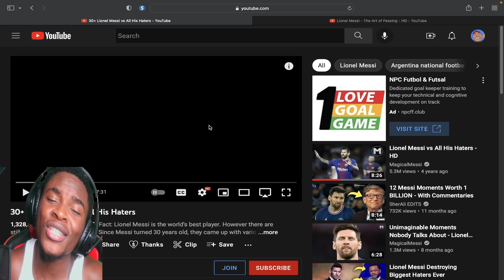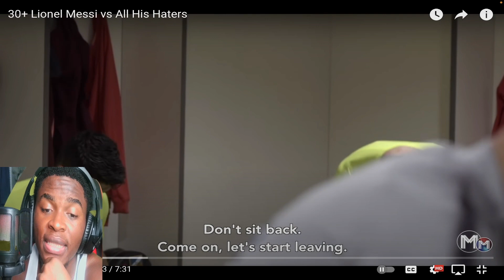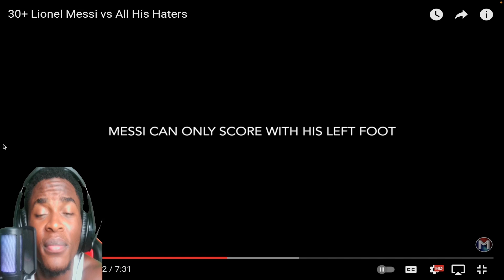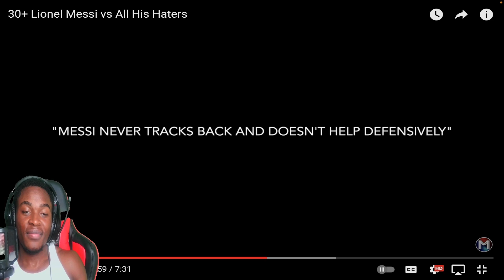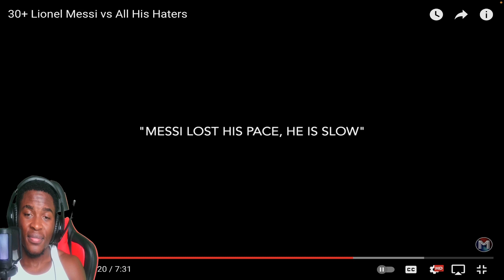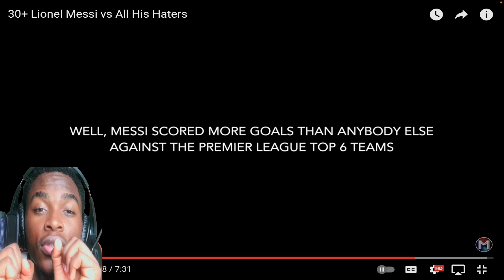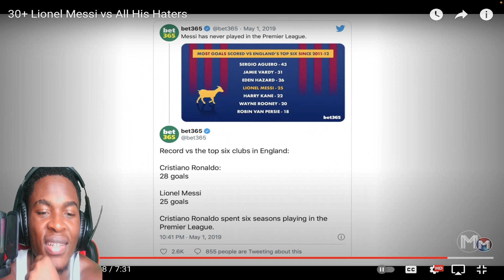Messi Fan Reacts To: 30+ Messi vs All His Haters (*Shut TF Up)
If you hate on Messi, I don't know what to tell you